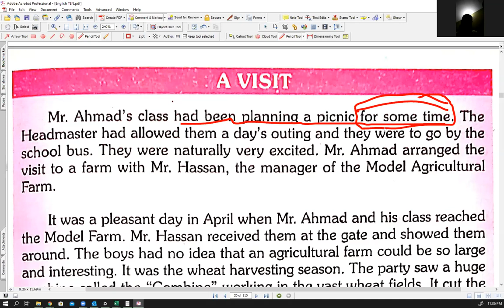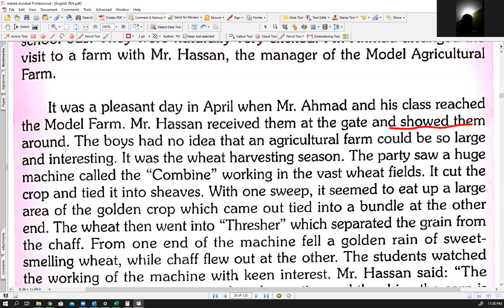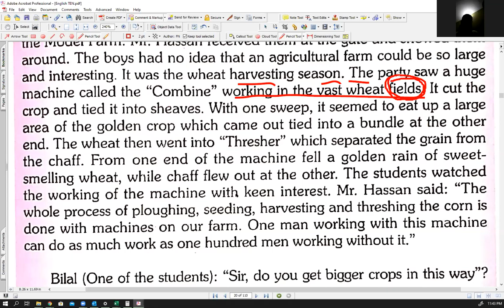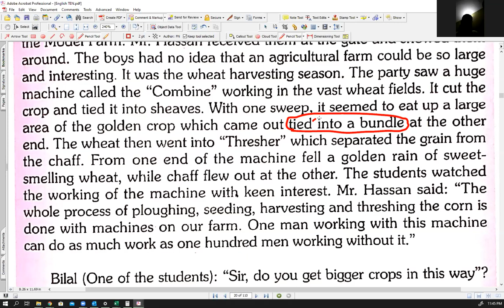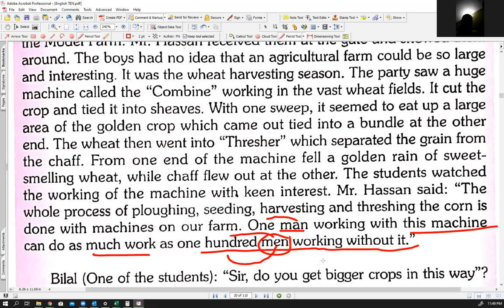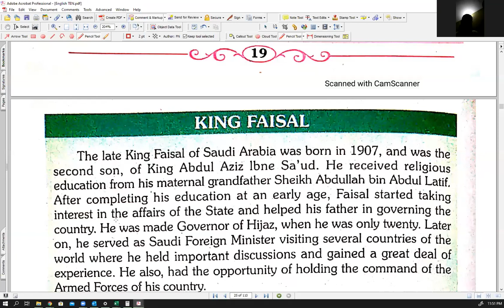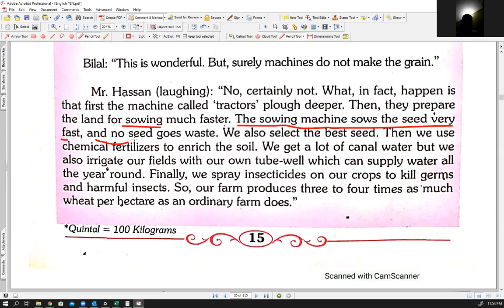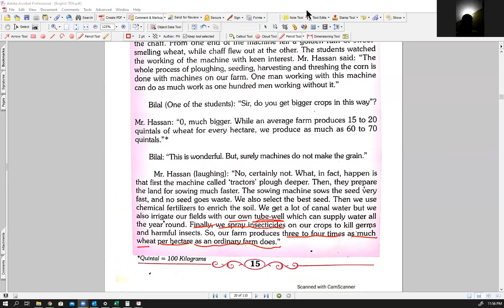A VISIT PART-1 | English for class X Matric Yr 10 | Sindh Board | Matric English Karachi Board